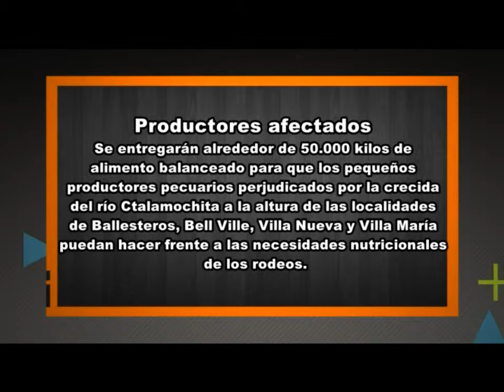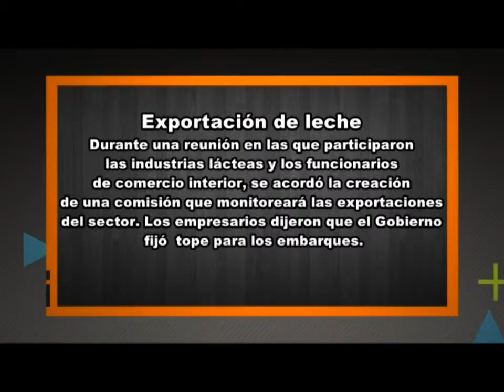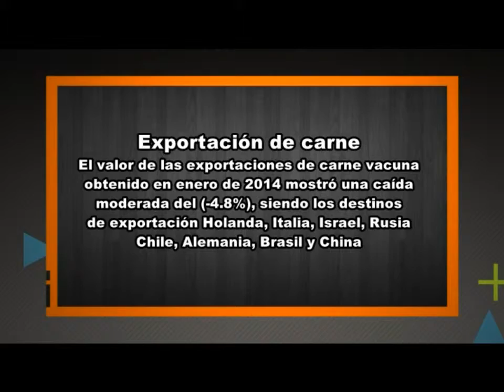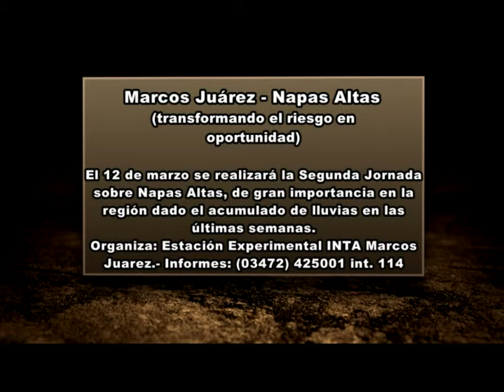Programa Rio4Agro Nº457 - 10 de Marzo de 2014